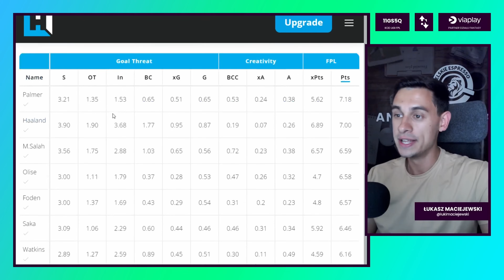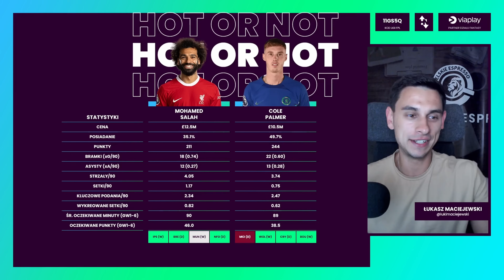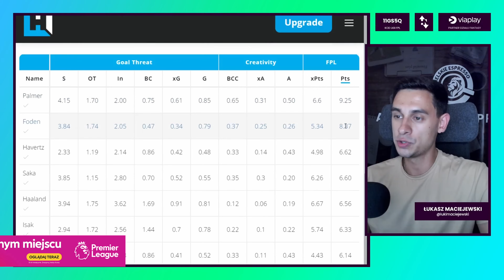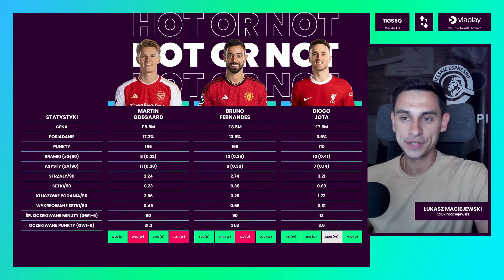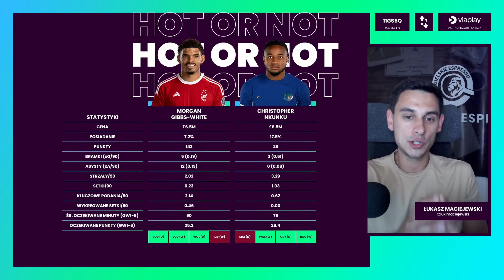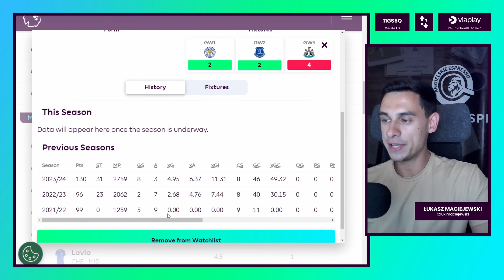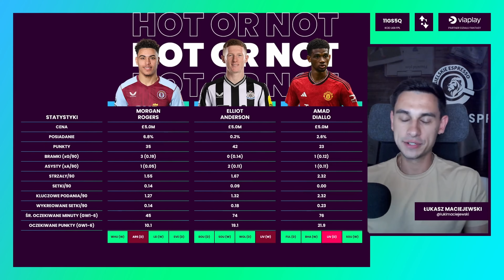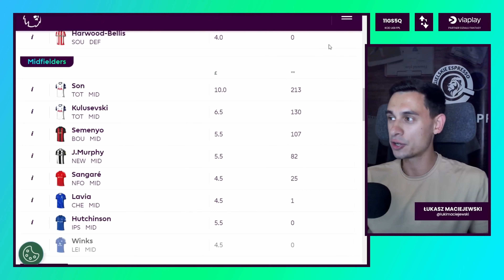KTO TANI DO POMOCY? PALMER CZY SALAH? | Hot or Not? FPL 24/25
Siemano!
Pomocnicy to najtrudniejsza formacja moim zdaniem. Obronę i atak w zasadzie mam ułożone, a z pomocą wciąż czuję totalne ciężary i na ten moment jestem pewny tylko jednego gracza w tej formacji, więc tym razem odpowiadam nie tylko na wasze pytanie, ale też swoje.
25 minut, 30 pomocników, zapraszam serdecznie.

0:00 Ciężary w pomocy
0:45 Salah vs Palmer
5:03 Saka vs Son vs Foden
7:40 Ode vs Bruno vs Jota
10:30 Gordon vs Eze vs Mbeumo
12:28 Opcje za 6.5
16:14 Opcje za 5.5
18:38 Opcje za 5.0
20:06 Opcje za 4.5
22:11 Moje rankingi pomocników

Kod do miniligi Angielskiego Espresso: 11GS5Q

Rozmawiali: Łukasz Maciejewski